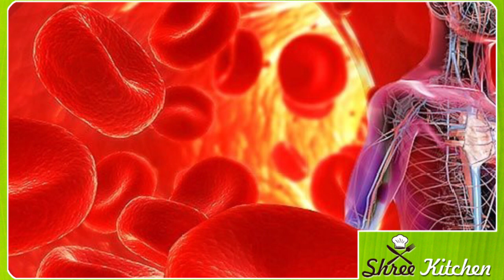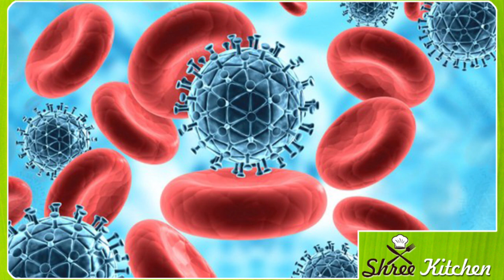ನೇರಳೆ ಹಣ್ಣು ಸಕ್ಕರೆ ಕಾಯಿಲೆಗೆ ಇವತ್ತೇ ಸೇವಿಸಿ | Kannada health tips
eetrecipes
diabetes stomachpain headachepain legpain heartattack bloodpre uhssure#allvegetables#winterhealthtips#wintereasyhealthtips